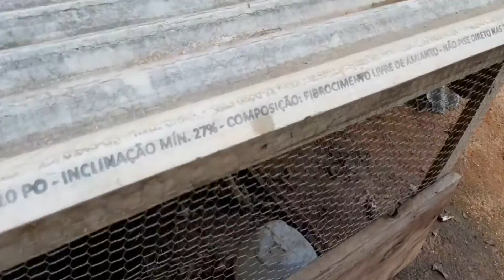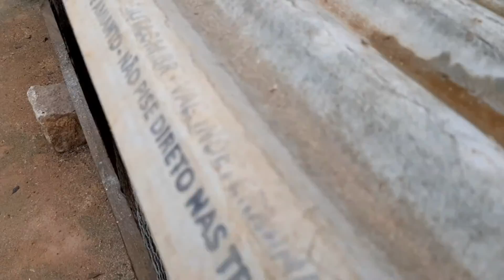criação de mestiço e garninze NAGASAKI, plantas e casa. 😊👍🏼🙏🏼